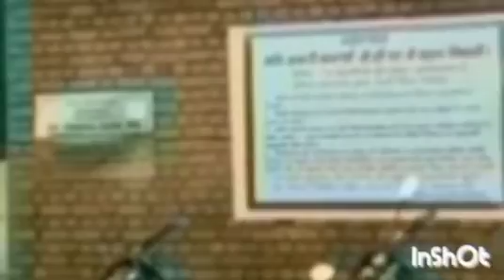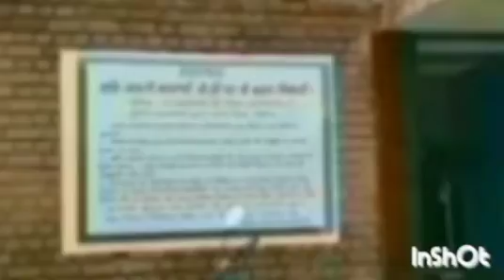याकूबपुर में पिस्तौल की नोक पर छीनी ओला गाड़ी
याकूबपुर के पास पिस्तौल की नोक पर छीनी ओला गाड़ी

तीन अज्ञात युवकों ने याकूबपुर गांव के पास ओला कंपनी के चालक से उसकी गाड़ी छीन ली। पिस्तौल की नोक पर तीनों युवकों ने गाड़ी से चालक के साथ मारपीट की और उसका फोन भी उसे छीन ले गए। यूपी निवासी चालक ने पुलिस को शिकायत दी है। पुलिस मामला दर्ज कर जांच कर रही है।
Recent videos
Khap Panchayat
Wrestlers Protest